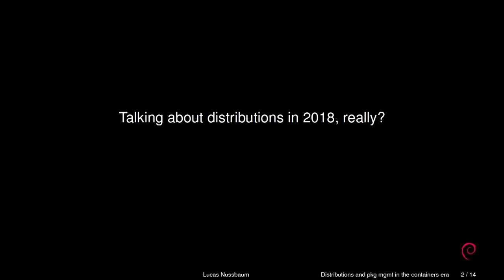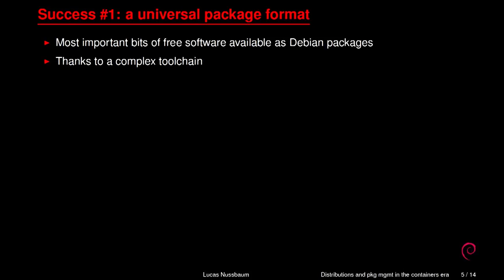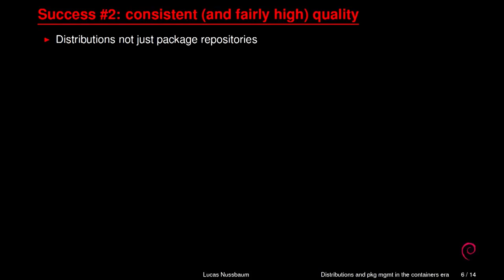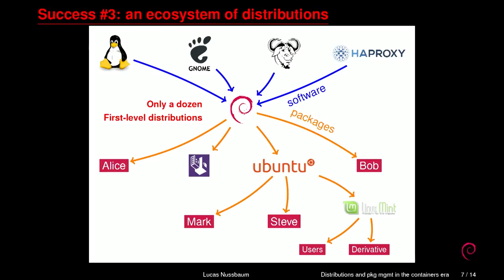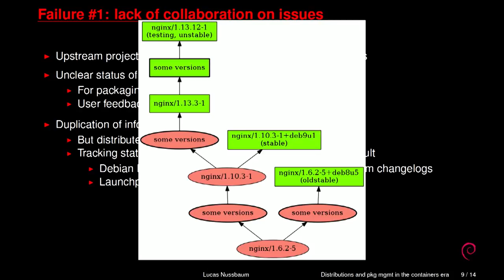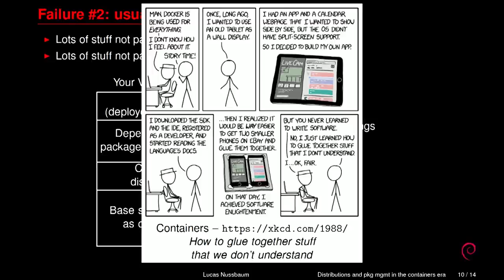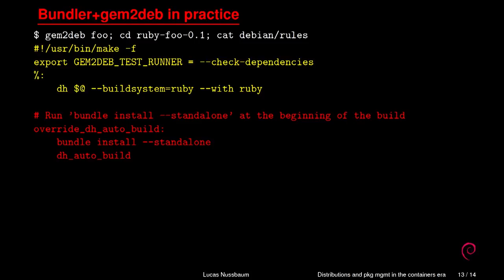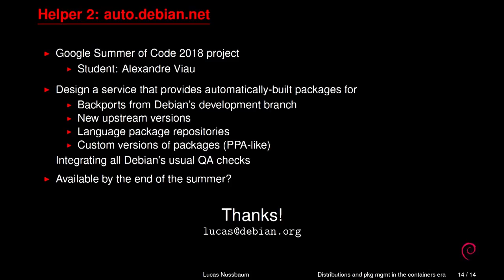dotScale 2018 - Lucas Nussbaum - Distributions and package management in the containers era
on June 1st in Paris.

Lucas looks at what can be learned from successes and failures in the world of distributions, and maybe transferred to language package managers. Topics discussed include Quality Assurance tools, collaboration with derivative distributions and upstream projets, and using distributions tools to deploy your own software.